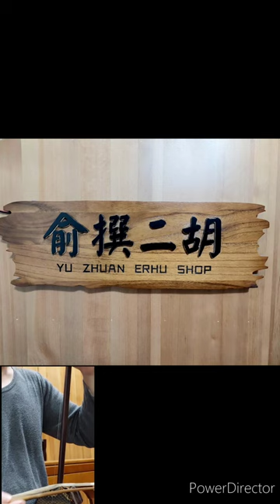俞撰 二胡製作與教學 王根興老紅木二胡換皮製作 樂曲 離人愁 解說 演譯 黃軍諺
由俞撰所換皮製作的 王根興老紅木二胡

此琴為台北一位阮老師所使用的二胡，已使用20多年皮已經塌陷，委託我們換皮製作，完工後重新賦予它新的生命。

錄影教學也是一種良好的學習方式，可重複觀看影片，重複的研究練習！

大團體班功能的在引導，大方向式的學習，小型團體班則介於兩者之間的效果！

台中、烏日、大里、彰化、埔里皆有開團班、小班、個人班二胡課程

任何二胡製作維修及學習上的問題  歡迎來訊聯繫或加我個人臉書
台灣彰化 俞撰二胡 黃軍諺
手機直錄 王根興老紅木胡